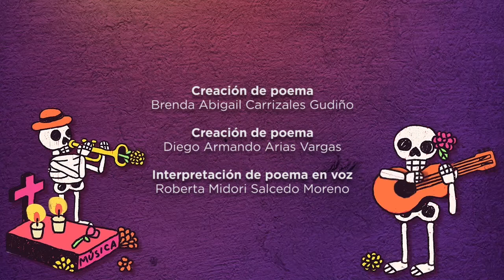Abrazos lejanos.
Este es un poema a la vida contado desde la muerte, que nos recuerda la brevedad de nuestro paso por la tierra, dejando huellas imborrables e irrepetibles.